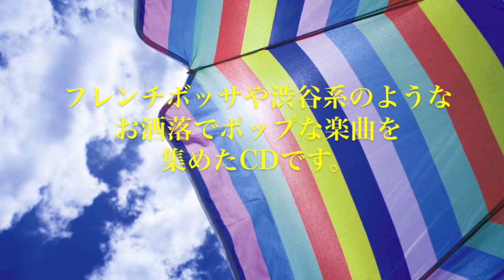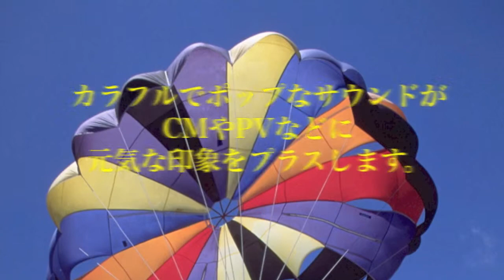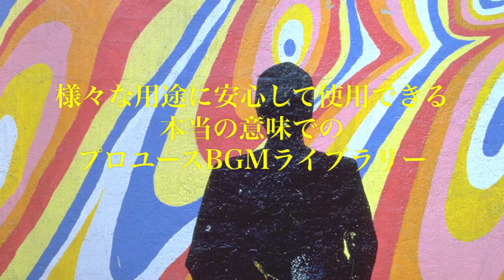Ligar Music Library : Colorful Lounge Pop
LM-1072 Colorful Lounge Pop

フレンチボッサや渋谷系のようなお洒落でポップな楽曲を集めたCDです。
カラフルでポップなサウンドがCMやPVなどに元気な印象をプラスします。
全10曲20トラック収録。(全曲にUnderScoreバージョンを用意してます)

全曲フルサイズ試聴はこちらで。

Ligar Music Library（リガール・ミュージック・ライブラリー）は、ハイクオリティで安心して使える完全日本国内オリジナル制作のプロユース著作権フリーBGMライブラリーです。